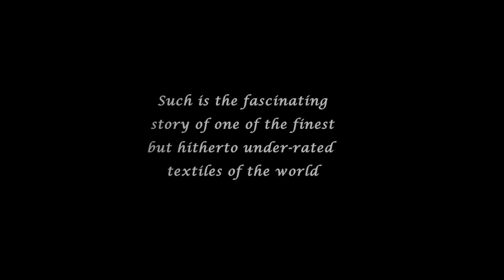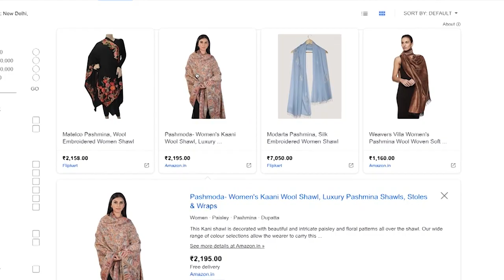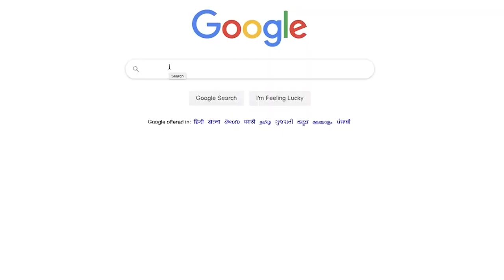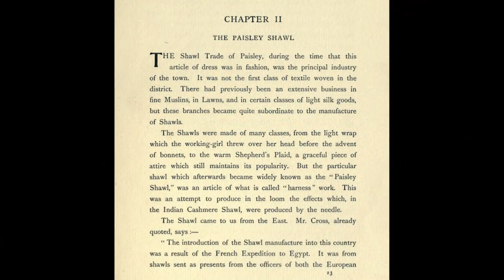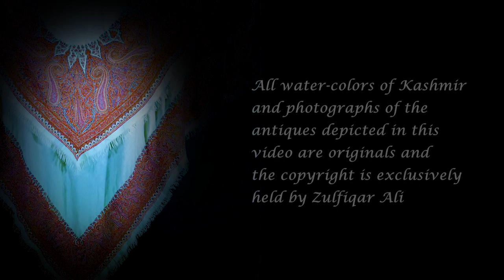Episode 1- An introduction to antique Kashmir shawls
The first of a series of educational videos on antique Kashmir shawls, based on my own collection.